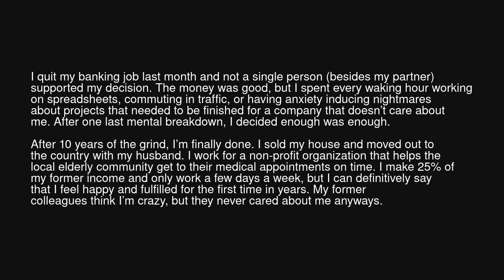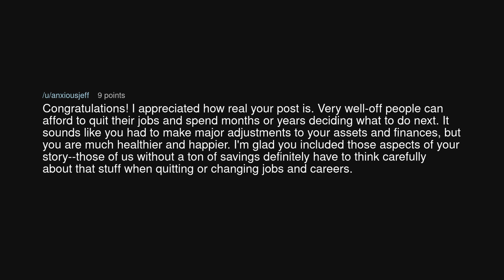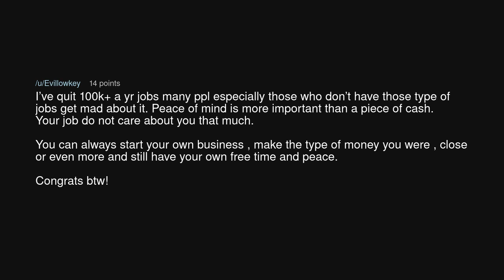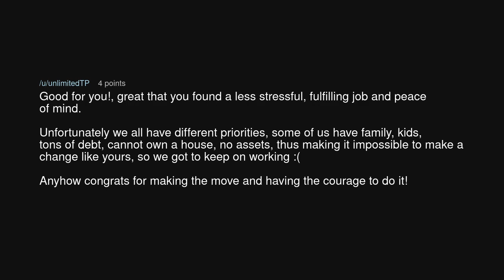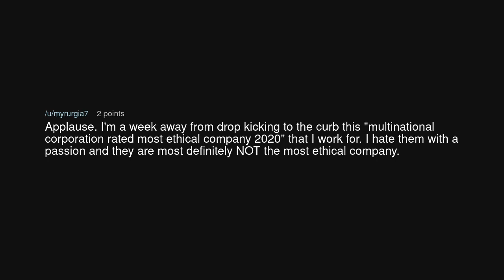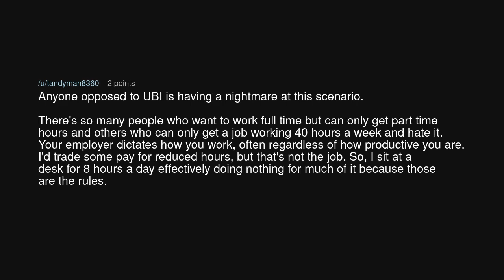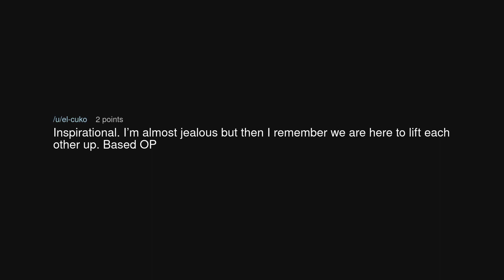Finally Leaving the Rat Race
Finally Leaving the Rat Race (r/antiwork)

Source: sligeach1918 on Reddit (link removed at the insistence of YouTube)